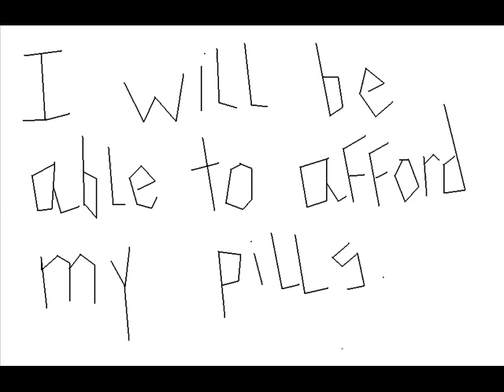video for project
hello... this is for the hp contest yeah the retarded bumpers
dont work with my video so again I  ask how is that fair? not that my entry is worth much bunch of retarded drawings set up like a slide show

really with 40,000 dollars good things happen was hoping for a burger